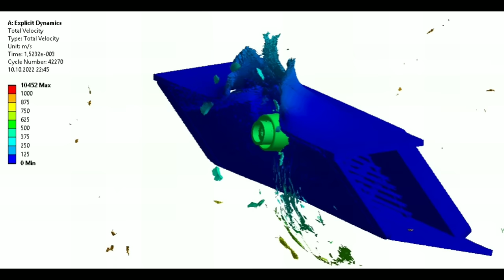183mm HESH vs M1 Abrams | Armor Penetration Simulation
183mm HESH (16.5 kg explosive, +23 kg TNT equivalent) at 700 m/s

Vs

M1 Abrams (1978) hull front armor:

32mm armor
NERA (Estimated on the basis of the scheme):
5.5mm bulging plate + 5.5mm rubber + 5.5mm bulging plate + 15mm air space
101mm armor